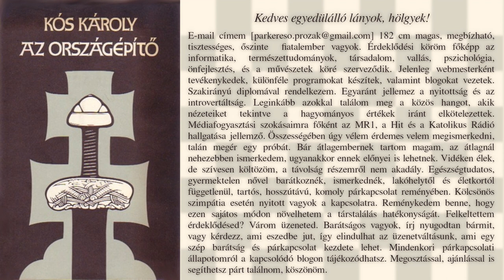Kós Károly - Az országépítő (hangoskönyv)